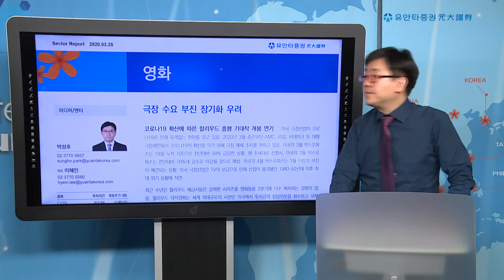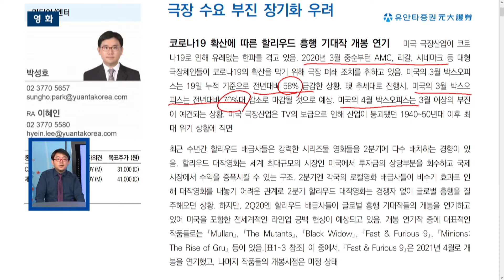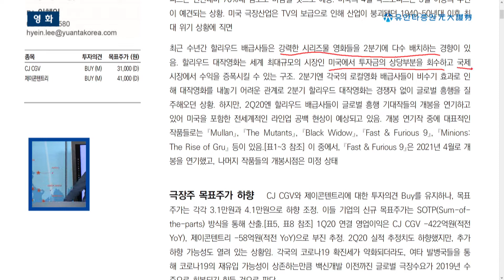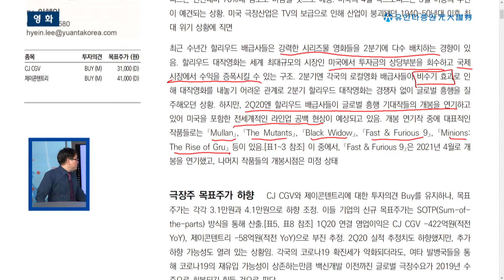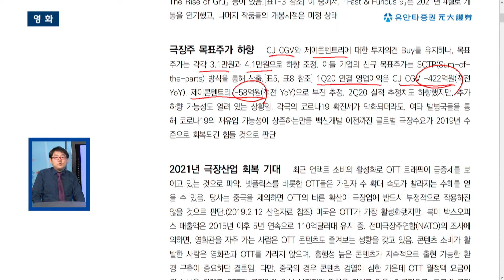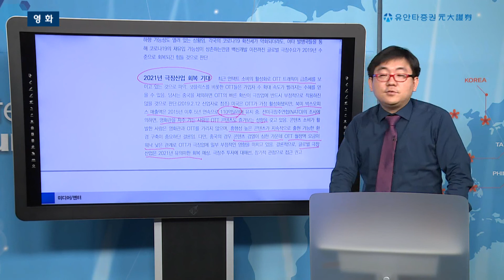영화 - 박성호 연구원